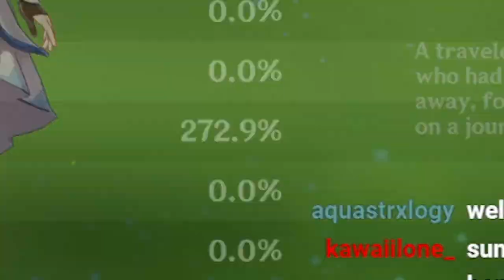I finally raised Cyno, but at what cost? (Genshin Impact)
Today in Genshin Impact we finally raised Cyno, the newest 5-star hero.

0:00 Intro, Raising Cyno
1:14 Building Cyno
3:40 Talent and Constellation Overview
7:08 Cyno Team
8:00 R3 Elegy?
9:53 Masanori Runs
11:27 Trying Dendro Traveller
12:21 Other Bosses w/Raiden
13:47 Hyperbloom?
14:40 Thoughts on Cyno